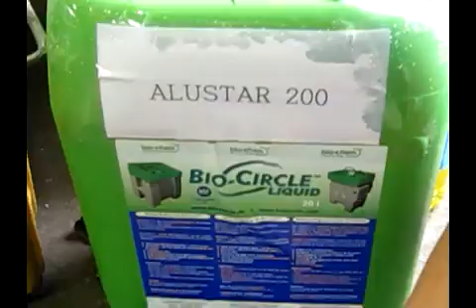[ALUSTAR200]동 세척.wmv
bio-chem사의 ALUSTAR200으로 동 세척